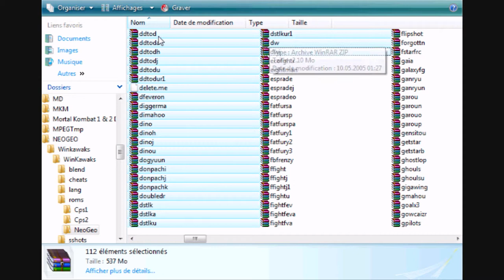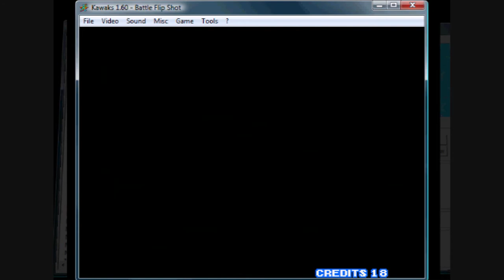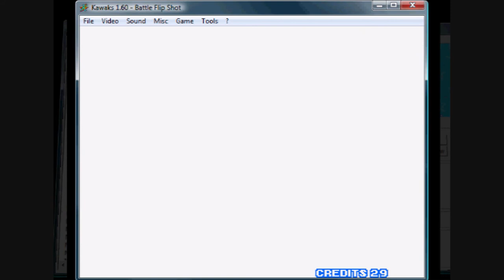Let's Draw Lots For 592 Games - 5 - N°133 : Battle Flip Shot